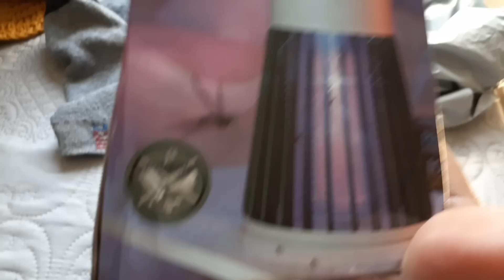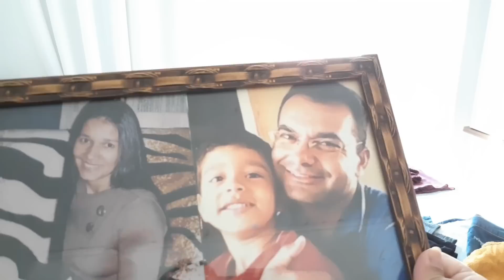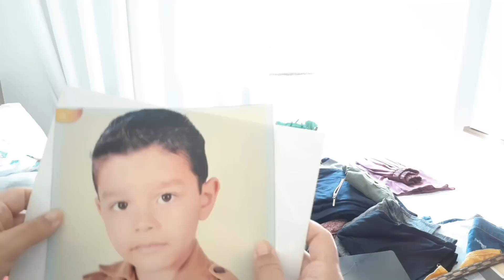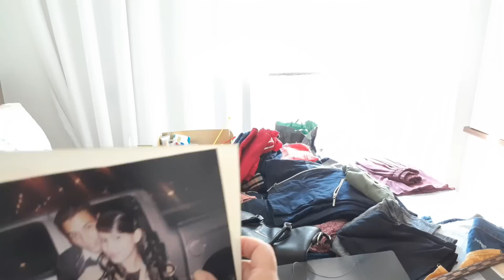NÃO CONSEGUI TERMINAR | ENCONTREI FOTOS ANTIGAS | CHEGOU O PEDIDO DELE | Marcia Regina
Loja👆